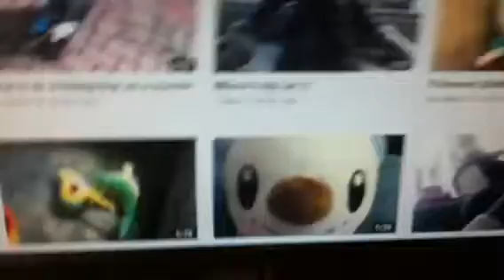Yoshi meets his dream date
Omg hilarious